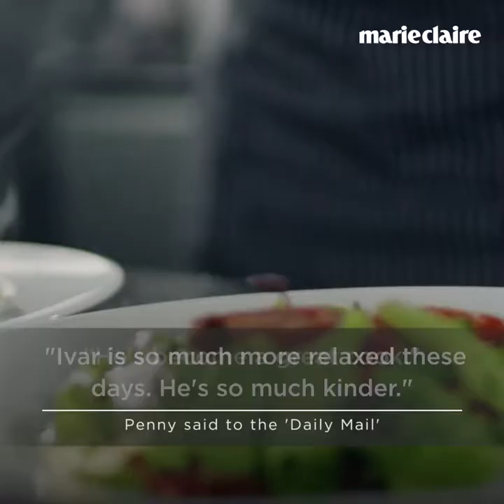Queen Elizabeths cousin Lord Ivar will make royal history by having the fi